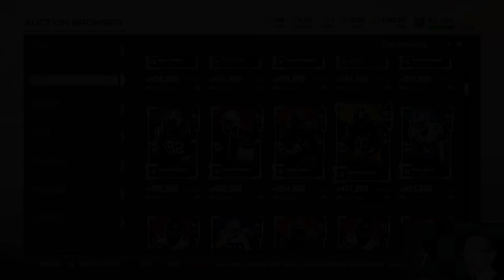I will now talk about Lootboxes and Gambling for just over 40 minutes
TotalBiscuit talks in-depth about lootboxes, gambling addiction and the systems within Star Wars: Battlefront 2 and Shadow of War, both of which bring game-affecting lootbox items into mainstream gaming.

Timecodes:
Intro and Preamble 00:00
Lootboxes that affect gameplay 4:40
Battlefront 2 Card system footage and criticism 11:51
Shadow of War discussion and criticism 25:32
Lootboxes as Gambling 28:52

Footage from:

ForceSC2Strategy
OpTicBigTymeR
WccftechTV